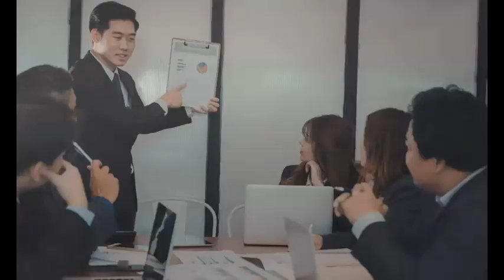Phoenix Direct Management Tokyo Japan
The team at Phoenix Management is comprised of lateral thinkers with the knowledge, maturity, patience, and ability to provide clients with the returns they seek within their risk profile.